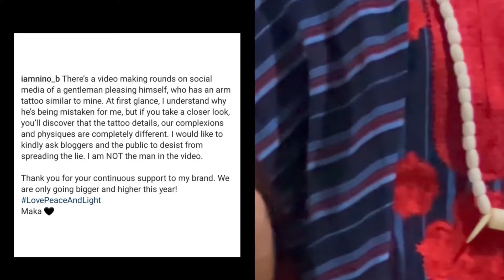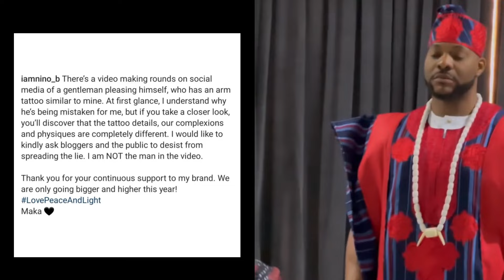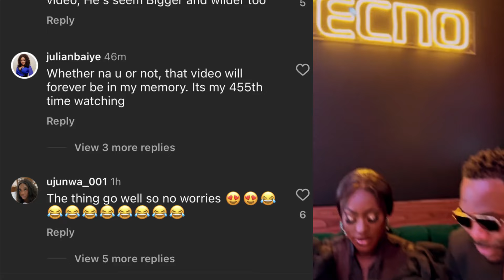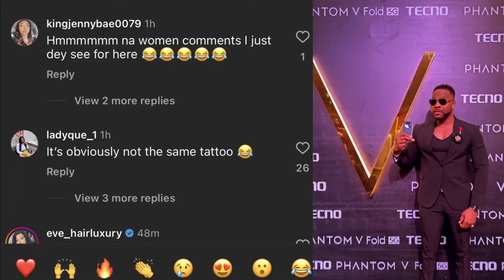Bolanle Ninalowo Breaks Silence: Candid Reflection on Trending Sex Tape Controversy.